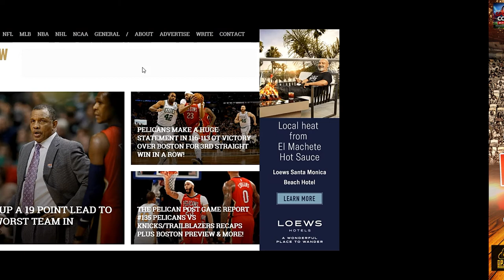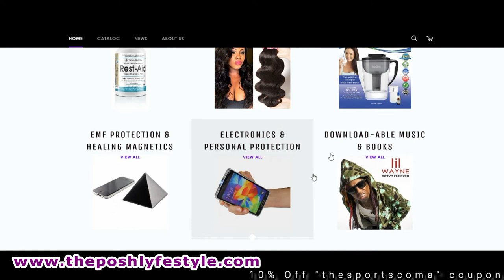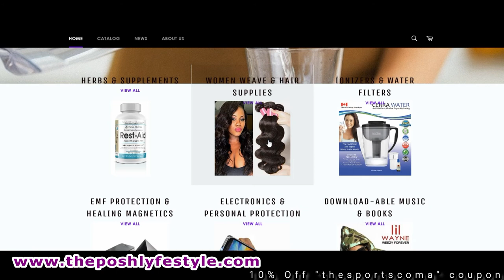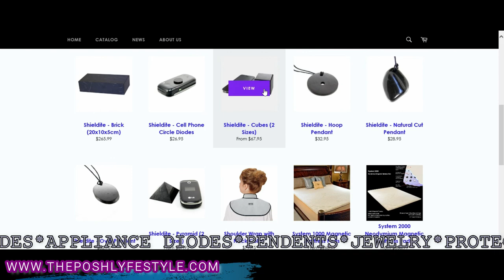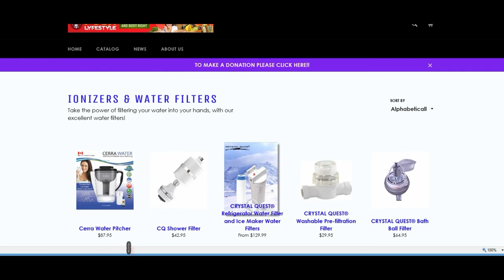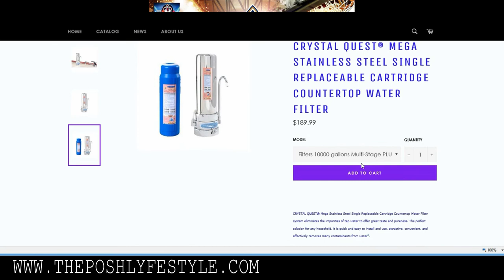Pelican Post Game Report #152 Pelicans VS The Milwaukee Bucks Recap, Phoenix Suns Preview & More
Big Q & DC recaps the New Orleans Pelicans match up verses The Milwaukee Bucks with stats, facts, interviews from Coach Gentry, Anthony Davis & Jrue Holiday. Plus Pelicans topics: Pelicans on 5 game winning streak, Okafor solid defensive play earns him contract for the rest of the year, , Jrue Holiday playing at Allstar level led game with 36 points, A.D. slows down The Greek Freak & More!! Plus breakdown & prediction on upcoming game with the Phoenix Suns!.

40 Min Show